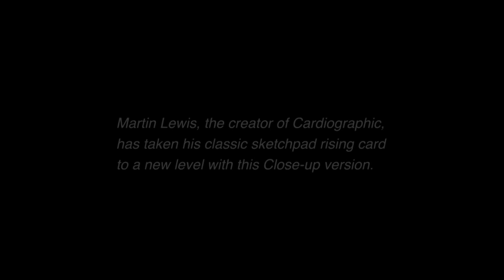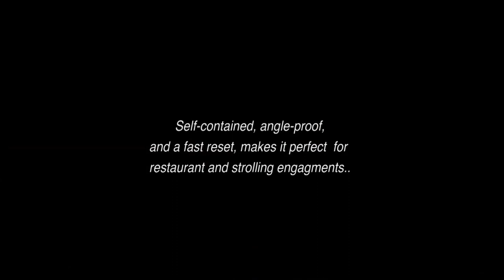Close-up Cardiographic (Gimmicks and Online Instructions) by Martin Lewis